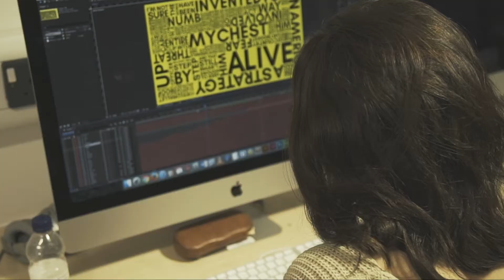University Level Art & Design at Solihull College & University Centre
Study on a range of art & design programmes including creative arts, graphic design, photography and more right here in Solihull!